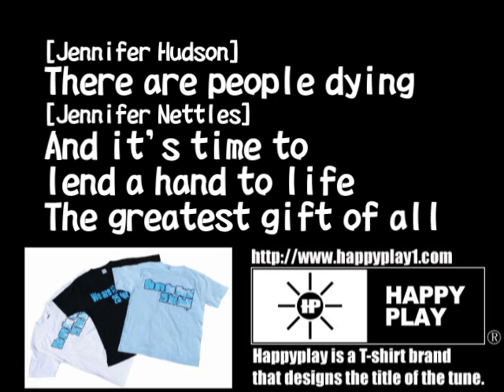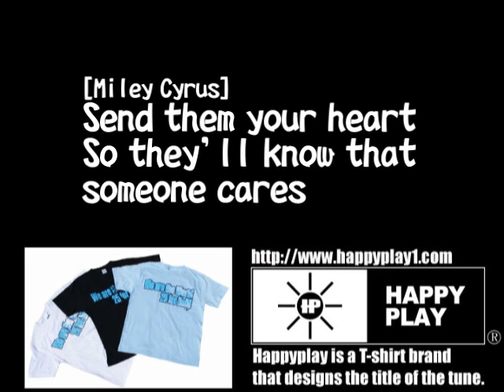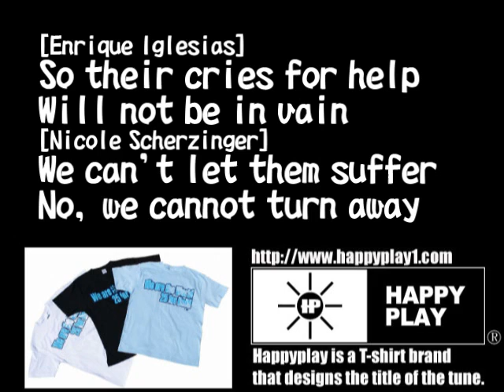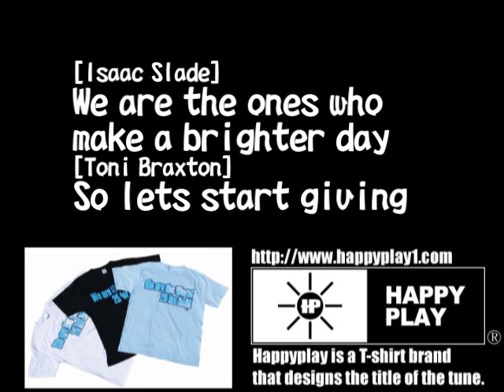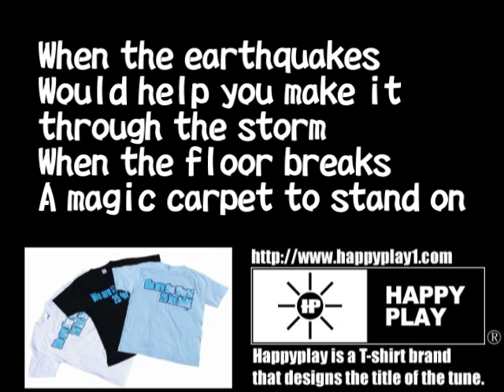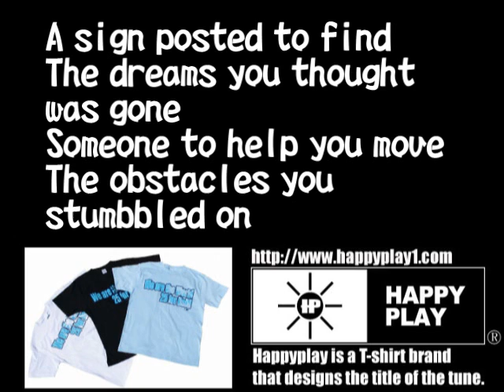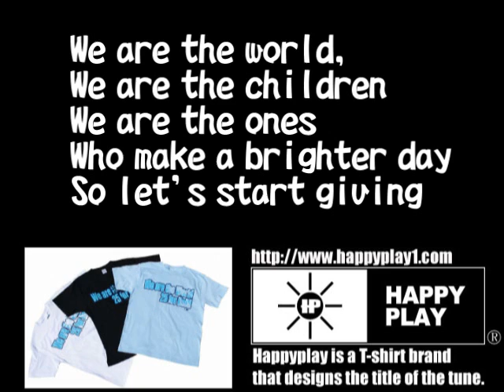We Are The World 25 For Haiti lyrics